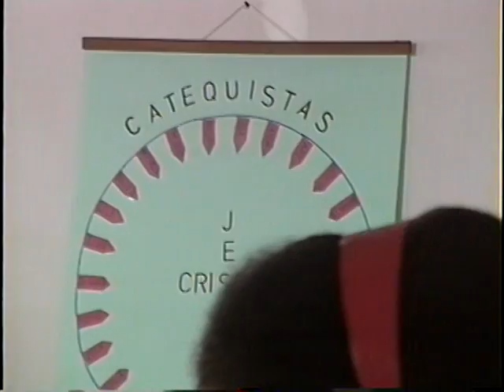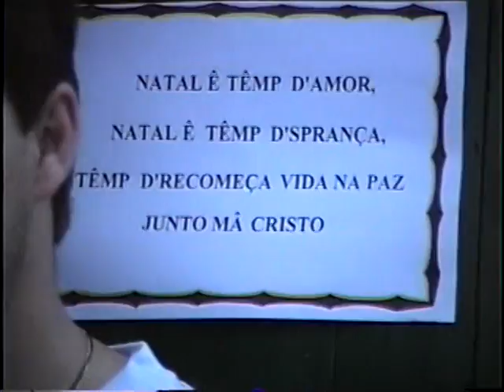ILHA DO SAL - 1993-1994 - PARTE 02 DE 10